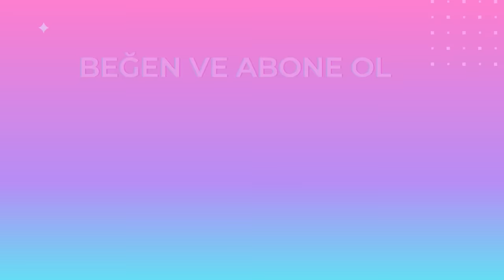ROBLOX EN İYİ YOUTUBER KİM ? 😳 CLOSET ANSWER WINS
MERHABA ARKADAŞLAR
ROBLOXTA SU DOLU Bİ KUTUDA YARIŞMA YAPIYORUZ.
SORULAN SORULARA DOĞRU YANITI VEREN KAZANIYOR. YANLIŞ CEVABI VERENİN İSE SUYU DAHA DA ARTIYOR, SUYA GÖMÜLEN KİŞİ KAYBEDİYOR.
BU ÇILGIN OYUN VİDEOMUZU UMARIM KEYİFLE SEYREDERSİNİZ.